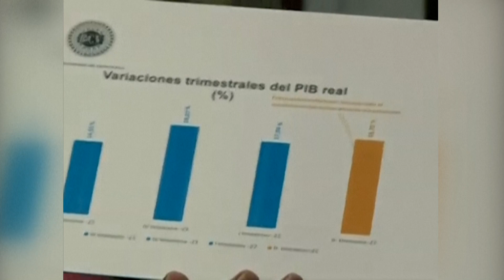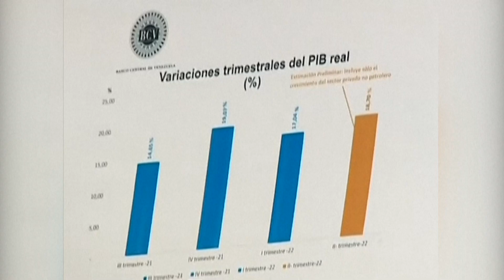VENEZUELA: Economía crece 17% en el primer trimestre de 2022. Maduro: "VAMOS POR EL CAMINO CORRECTO"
La economía de Venezuela creció 17,04% en el primer trimestre de este año con respecto al mismo período de 2021, informó el martes el presidente del Banco Central, Calixto Ortega, tras una contracción de 80% en siete años de recesión.